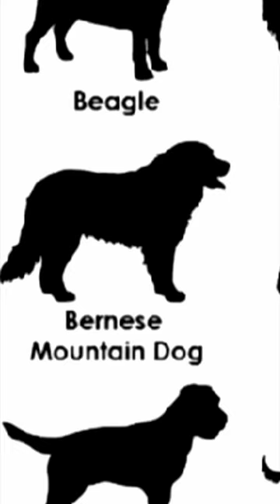Bernese Mountain - Dog Breed | Animals Breeds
Bernese Mountain Dog: Majestic, Gentle Giants!

🐾 Discover the grace and warmth of the Bernese Mountain Dog, the gentle giants of the canine world! Join us as we delve into the endearing qualities, majestic appearance, and lovable nature that make the Bernese Mountain Dog a cherished family member. From their striking tricolor coat to their sweet temperament, learn why these dogs capture hearts around the world. Whether you're a Bernese Mountain Dog enthusiast or considering this breed for your family, this video is your comprehensive guide. 🐶❤️